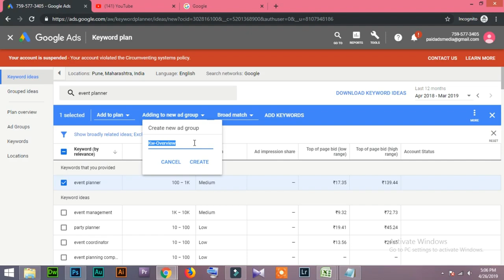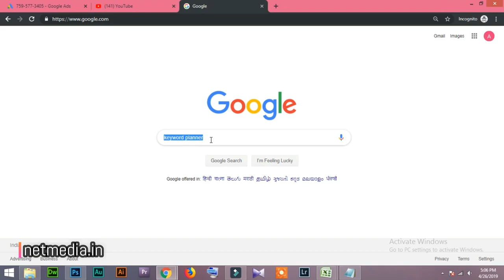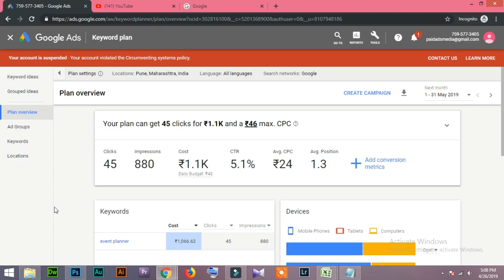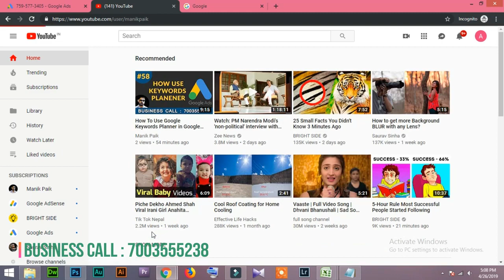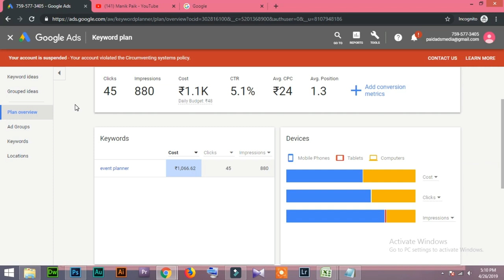60 Understand Keywords Overview Google Ads in Hindi/Urdu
Understand Keywords Overview Google Ads in Hindi/Urdu